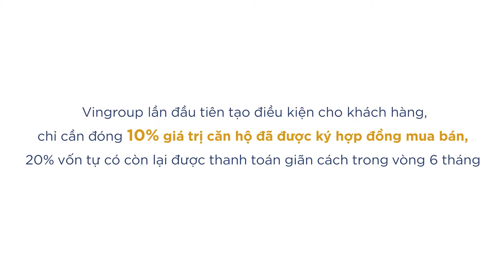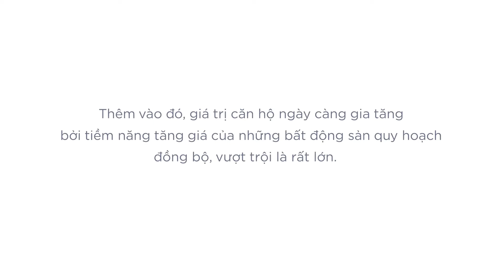Film Ngắn - Niềm Tự Hào Nhất Của Một Người Chồng Là Gì? |VinCity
❤️ Gặp lại những người bạn đã gắn bó nhiều năm, người đàn ông luôn muốn chia sẻ những thành công trong cuộc sống, sự nghiệp như một công việc như mơ, một mức lương khủng, hay những chiếc xe hơi đắt tiền.

❤️ Nhưng với nhiều người, điều khiến họ cảm thấy tự hào và muốn chia sẻ nhất đó là lo cho vợ con mình một mái ấm, một ngôi nhà đích thực.

*** Gọi HOTLINE 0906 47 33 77 để cập nhật những thông tin mới nhất về VinCity.

❤️VINCITY-THẤU HIỂU
Sở hữu một ngôi nhà luôn là ước mơ của mọi người Việt:
- Người trẻ mơ về một không gian sống riêng tư, hiện đại để tự do sống thỏa, sống đầy.
- Người già mơ về 1 môi trường sống trong lành, văn minh để tận hưởng tuổi già và vui vầy cùng con cháu.
- Người đến thành phố với hoài bão lạc nghiệp về 1 nơi khang trang, hiện đại làm chốn an cư.
- Bố mẹ mơ giấc mơ của con 1 tổ ấm tiện nghi, đầy đủ cơ sở chuẩn quốc tế để con được phát triển toàn diện.
❤️VINCITY-ƯỚC MƠ
- Hiện thực hóa ước mơ của hàng triệu người dân Việt Nam về cuộc sống được tốt lên từng ngày, trở thành giải pháp đột phá cho vấn đề nhà ở của người Việt, ngay cả với nguồn lực tài chính vừa phải.
- Mơ ước mơ, một ngày Việt Nam sẽ có những Thành phố hiện đại sánh tầm với các đô thị hàng đầu như Singapore hay HongKong
- Mơ ước mơ, một ngày Việt Nam sẽ có những đại đô thị văn minh, đồng bộ, tích hợp đầy đủ tiện ích từ giáo dục, sức khỏe đến thể chất, mua sắm.
❤️VINCITY-CHỌN
Vị trí chiến lược để phát triển trở thành Đô thị hạt nhân. Đó phải là những khu vực tiềm năng, có kết nối giao thông thuận lợi ở hiện tại và được quy hoạch đầu tư mạnh mẽ cơ sở hạ tầng trong tương lai.
❤️VINCITY-TIÊU CHUẨN
- Tiêu chuẩn bàn giao:
+ Bàn giao theo tiêu chuẩn cơ bản
+ Bàn giao theo tiêu chuẩn tối thiểu
- Tiêu chuẩn thiết kế:
+ Mặt ngoài: theo phong cách hiện đại, phù hợp với mọi gia đình, không gian.
+ Tầng: 8 tầng layout điển hình
+ Căn hộ: 11 mẫu căn hộ thiết kế linh hoạt cho phép khách hàng được lựa thiết kế “đo ni đóng giày” với nhu cầu, sở thích và quy mô gia đình.
- Tiêu chuẩn quản lý:
+ Phí quản lý hợp lý, phù hợp với thu nhập cư dân, xóa bỏ mọi nỗi lo tài chính.
+ BBQ, sân tennis, sân bóng đá, sân thể thao, bể bơi và 1 số tiện ích khác sẽ thu phí hợp lý theo quy định của ban quản lý.
❤️DỄ DÀNG SỞ HỮU-VINCITY
- Cơ chế hỗ trợ tài chính lên đến 35 năm.
- Chính sách giải ngân trong vòng 24h.
- Giải pháp tài chính linh hoạt, cấp trước hạn mức tín dụng ưu việt.